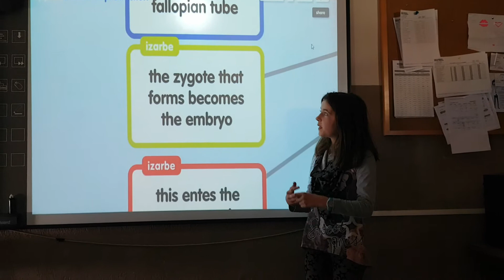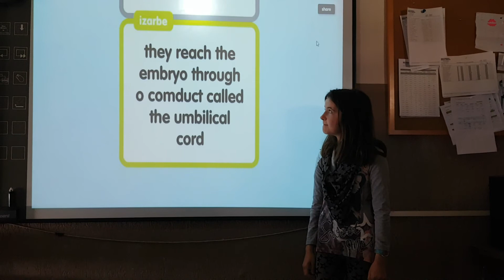Pregnancy by Izarbe